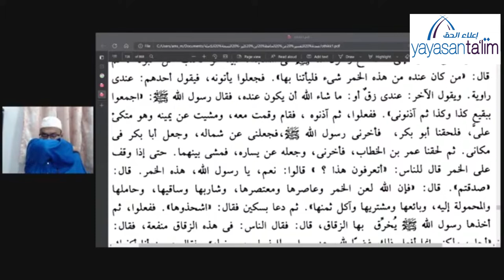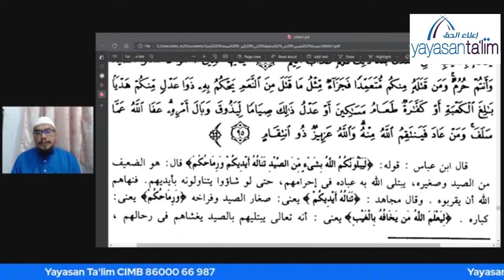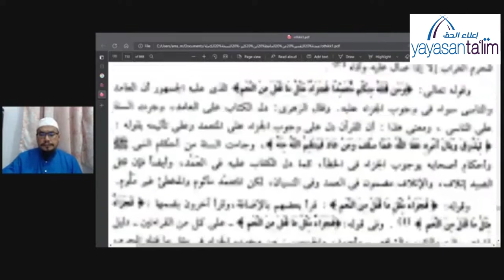Yayasan Ta'lim: Tafsir Ibn Kathir [26-07-2022]